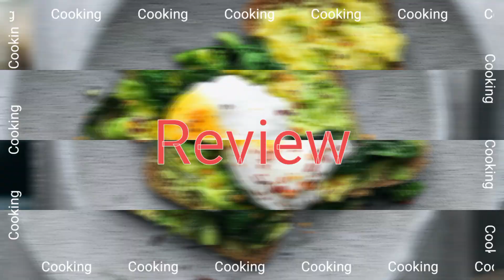Unlock the Hidden Potential of Bread with These Snack Recipes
Bread can be so much more than just something to put on your sandwich! In this video, we'll show you some delicious bread crispy snacks recipes that you can use to get your afternoon snack on!

From croissants to naan bread, these recipes are perfect for satisfying your hunger without having to reach for the chips or candy. Be sure to check out this video to unlock the hidden potential of bread and discover some delicious new snack recipes that you'll love!

If you're looking for delicious and healthy snacks to eat on the go, then you should check out these bread crispy snacks recipes! These recipes are perfect for when you have a quick snack or as part of a healthy meal.

Bread crispy snacks are a great way to add some flavor and texture to your diet, and they're easy to make. In this video, we'll show you how to make some of the most popular bread crispy snacks, including bacon wrapped dates, buffalo chicken dip bites and pumpkin spice bread bites. With these recipes, you'll be able to enjoy a healthy and delicious snack anytime you need it!

In this video, we'll be baking some delicious bread snacks using some of your favorite ingredients!

Not only will you be able to enjoy these snacks on their own, but you can also use them as a base for many other recipes. We'll be baking some amazing bread crispy snacks using ingredients like gluten free bread, soy free bread, and more!

After watching this video, you'll have everything you need to kickstart your bread snack recipes!

Ingredients:
-Potato 1
-Onion 1
-Gram flour 1 Cup
-Coriander & Green chilli